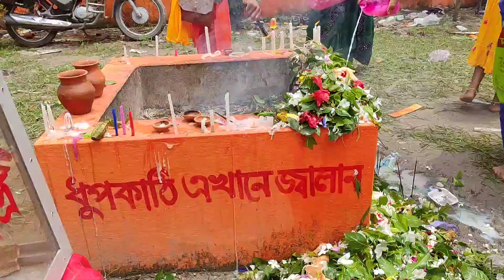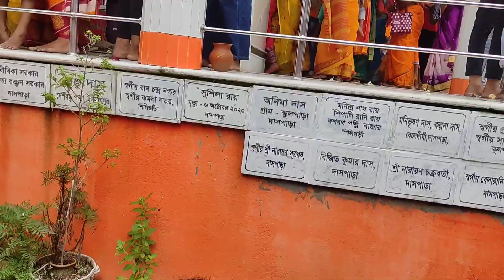har har Mahadev 🙏♥️ হর হর মহাদেব 🙏♥️ ব্লগ ভিডিও blog video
har har Mahadev 🙏♥️ হর হর মহাদেব 🙏♥️ ব্লগ ভিডিও blog video#vlog #youtubevideo video youtubevideo @WelcomeAsha @indrawerboss5670